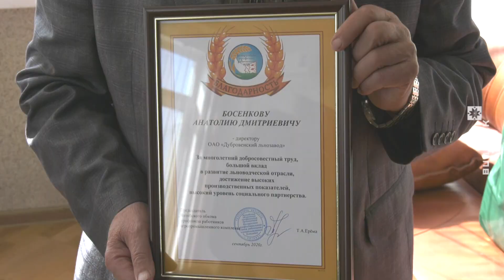В Дубровенском районе полным ходом идёт уборка льна (23.09.2020)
Лён – одна из основных сельскохозяйственных культур в Витебской области. Уборка белорусского шёлка полным ходом идёт в Дубровенском районе.

Инна Киреенкова побывала на льняных полях.